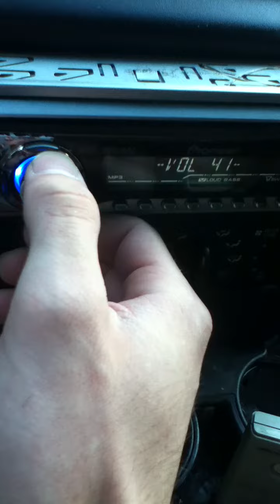900wrms CRAZY DOOR FLEX Memphis Mojo 15s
IA 20.1 @ 2 ohms (900w)
Box: 9.25 net cuft fully braced with 45s all around. Tuned it 28hz!